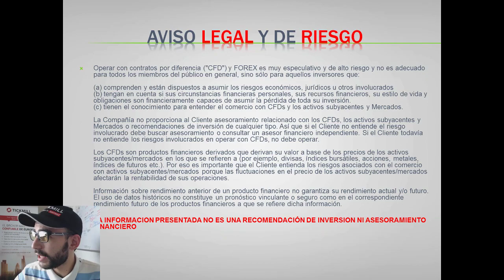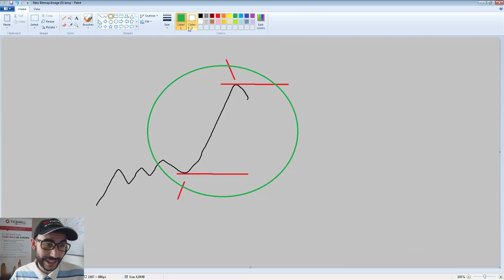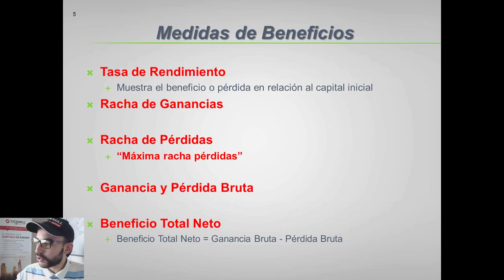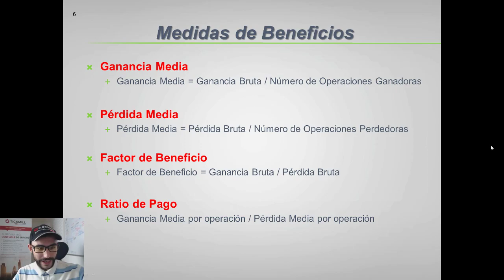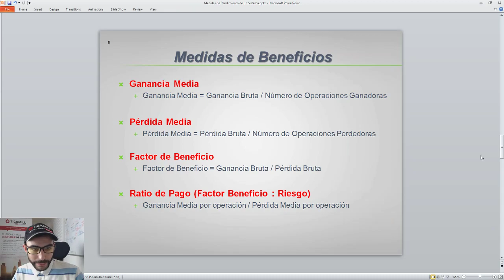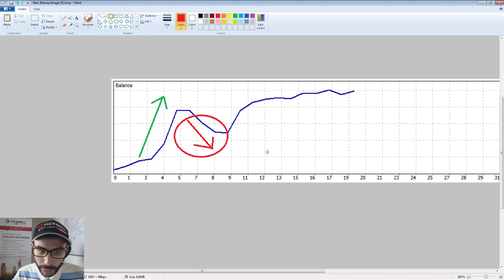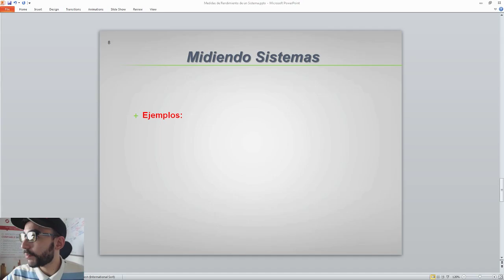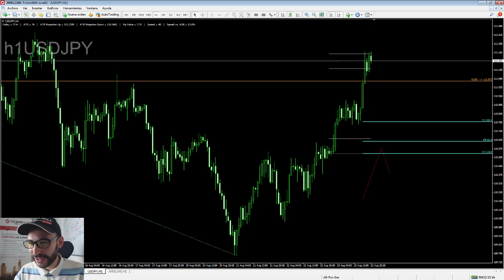Medidas de Rendimiento de un Sistema de Trading - Con Carlos Valverde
Para asistir en directo a seminarios como este, visite y (Parte 1)